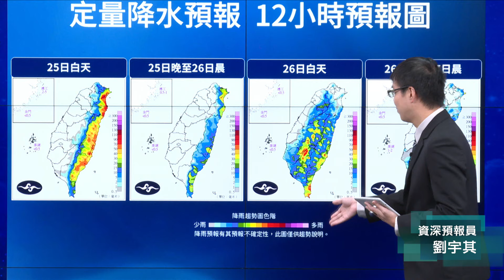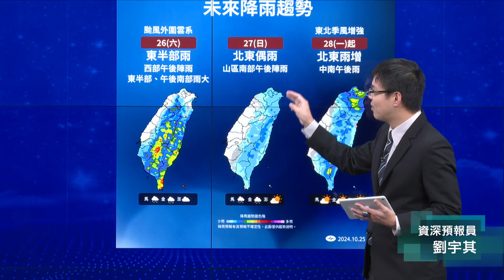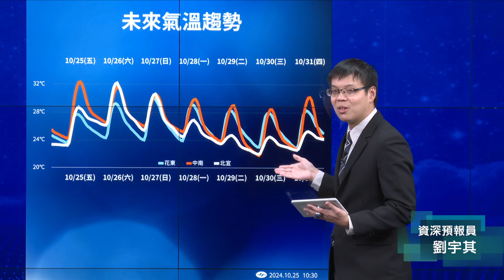113年1023豪雨事件記者會_10月25日10:30場次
🎙預報員：劉宇其